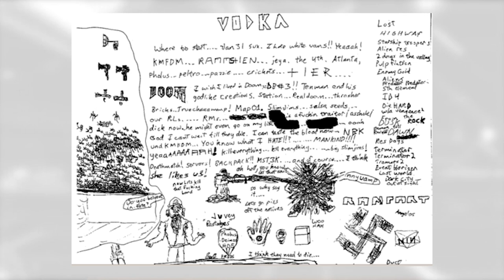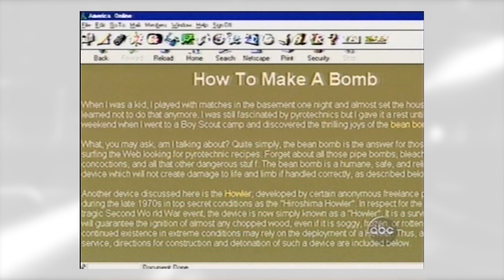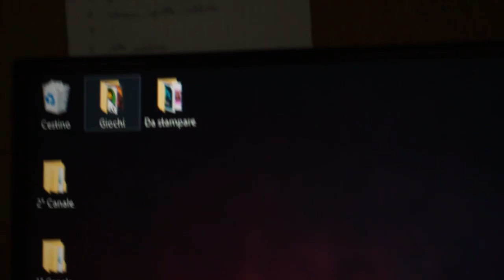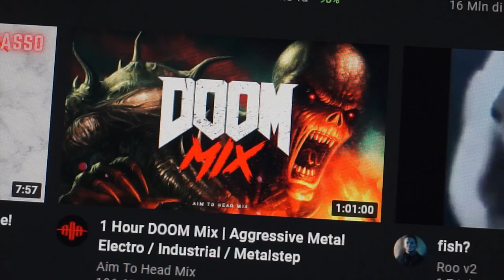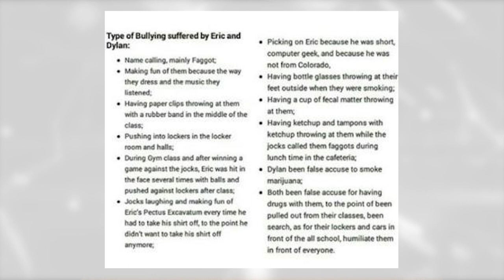Il CASO della COLUMBINE HIGH SCHOOL - Sottobosco | Jematria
Nella puntata di Sottobosco di oggi parleremo del caso tristemente passato alla storia come "Columbine High School", del 20 Aprile 1999